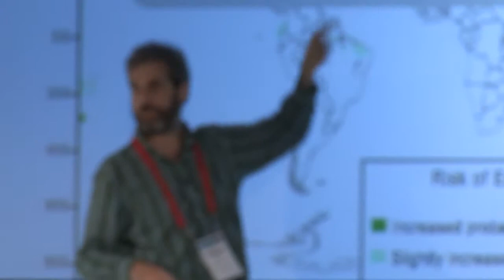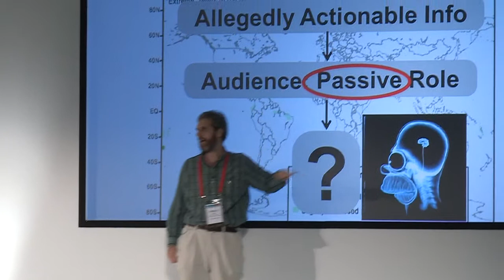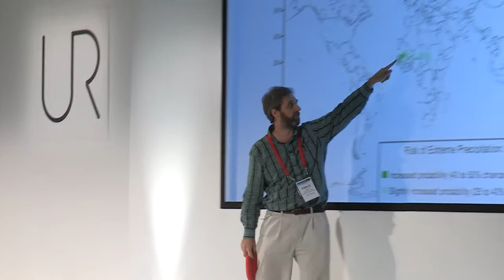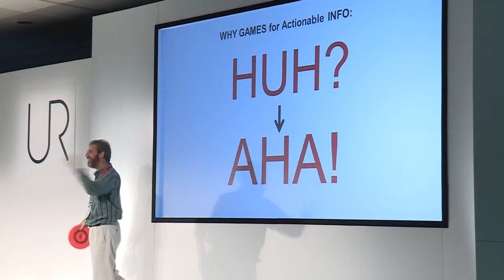UR2014 Ignites - Game over - Exploring the complexity of actionable information through gaming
Session Lead and Ignite Presenter: Dr. Pablo Suarez, Red Cross / Red Crescent Climate Centre

Session Abstract: Games trump PowerPoint if you want others to understand the value and limitations of actionable information. In the field of DRM, information is supposed to support decisions that lead to consequences… some of which may be negative (such as 'act in vain' or 'fail to act'). A challenge is to create a safe environment where people and organizations can engage in genuine learning and dialogue, with the freedom to explore the full range of possibilities, including when things can go wrong.  One emerging practice uses gaming to address this challenge. Games that are both serious and fun, designed to capture the core elements and relationships, incentives and barriers, thresholds and tradeoffs that shape whether and how information becomes action - or inaction. Join us for an intensely interactive session where you will experience the richness of playable system dynamic models. Simple rules will enable the emergence of complexity, challenging participants to understand changing risks and what to do about them – both individually and as part of teams. There will be winners and losers, and prizes. More importantly, we will set the foundations for helping you and your partners create innovative ways to accelerate and deepen the reach of data, information and knowledge for understanding risk.